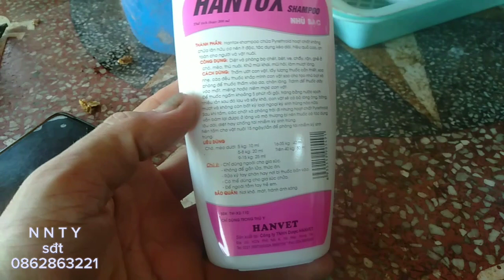Sữa tắm cho chó và về 5 em cún | nông nghiệp Tân Yên